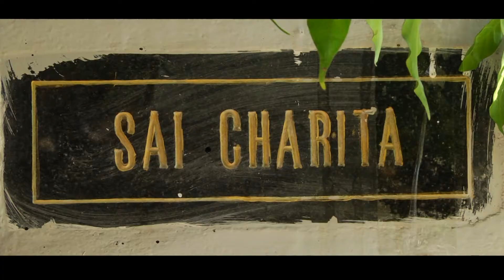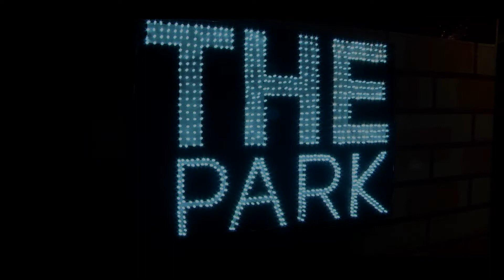Yaswanth weds Meghna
at PARK HOTEL
KUMARVIDEOS